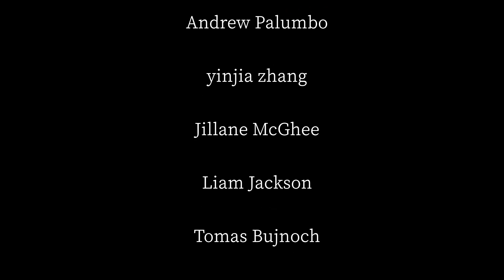How to Excel at Software Dev and Programming (or anything, really)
Help keep this channel going!
Video Written, Edited, & Produced By:
▶ Matthew Early